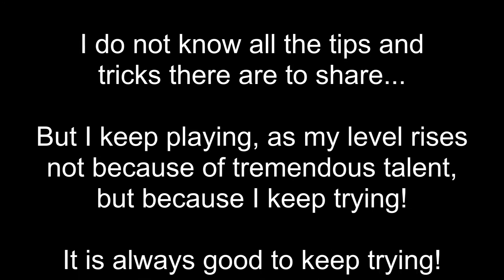Call of Duty Mobile - iPhone - Battle Royale - New Microphone! - It Does Not Always Go Well...Sigh!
I keep trying to learn and get better...one game at a time!